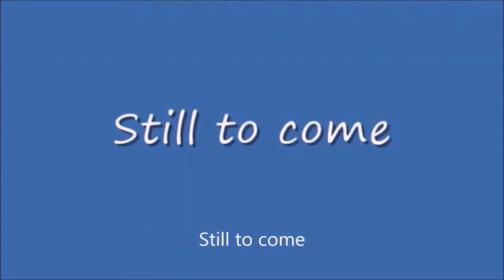Wednesday Night Lowdown #416